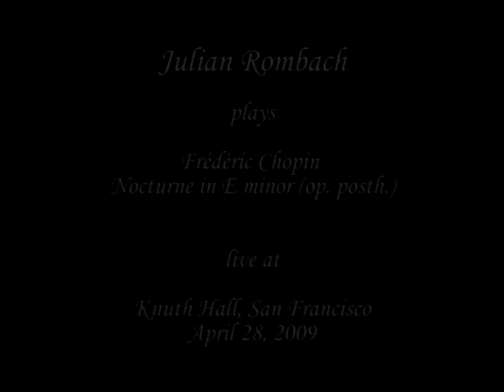Julian Rombach plays Chopin Nocturne E minor op. 72 no. 1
Julian Rombach plays Chopin Nocturne E minor op. 72 no. 1 live in San Francisco